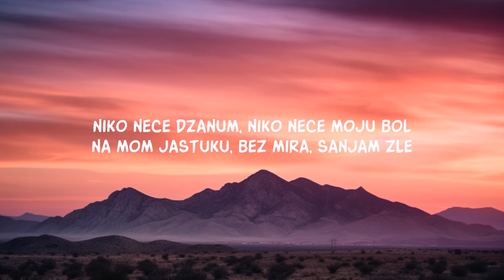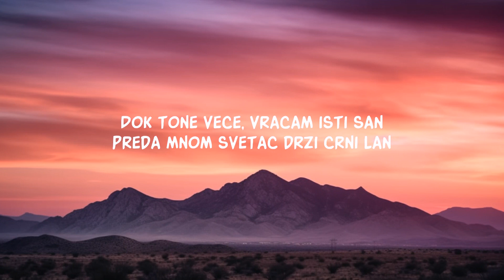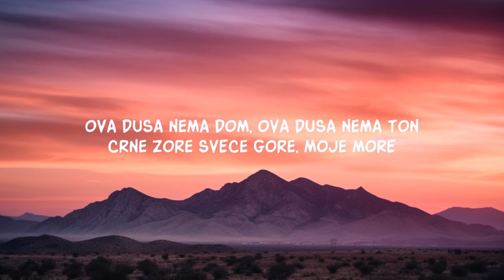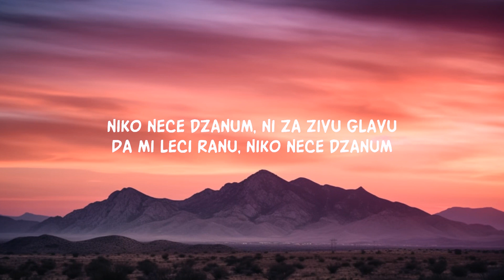Teya Dora - Džanum (Lyrics) | 1 Hour Best Songs Lyrics ♪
[Refren]
Moje more

Lyric video for Džanum by Teya Dora on Dan Music

Discover Teya Dora's hit 'Džanum', a Balkan sensation with soulful lyrics. Trending on TikTok and a must-listen.